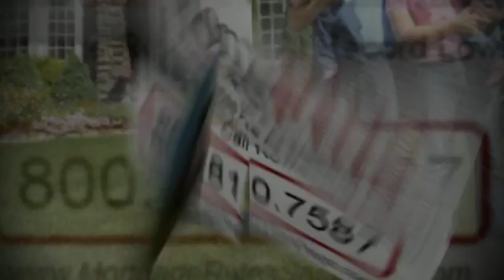Second Mortgage Loans San Diego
We Offer the Highest Level of Personalized Customer Service and the Most Competitive Rates in the Industry.

Looking for the best mortgage loans refinancing in San Diego? You need to talk with the mortgage professionals at Home Plus Mortgage!

Home Plus Mortgage ensures that you get the absolute best rate with the best loan refinance in the current Escondido mortgage loan market.

Pick up the phone and call us right now!

Our goal is to provide you with the highest level of service and most convenient, competitive mortgage loan refinance.

Now is the time to take advantage of the lowest mortgage rates we've ever seen!

Don't wait, interest rates can't stay this low forever.

- Home Loans
- FHA Loans
- VA Loans
- 30 Year Loans
- 15 Year Loans
- 7/1 ARM
- 5/1 ARM
- Jumbo Loans
- Low Interest Rates
- Pre-Approved Loans
- Refinance Loans
- Cash Out Loans
- Debt Consolidation
- Mortgage Calculator

Even if you're working with another lender, there's no obligation and it's highly likely that we'll get you a better interest rate and save you a ton of money over the life of your home loan refinance.

With our large selection of programs, we can often qualify you for a home loan even if you have been turned down elsewhere.

Home Plus Mortgage professionals are dedicated to providing you with the lowest rates and best customer service in the industry for purchase, refinance or debt consolidation loans.

Now is the time to buy a home - today's mortgage rates are at record lows!

Lock in great fixed and ARM rates.

Refinance at today's lowest rates!

Calll us right now!

Some of the benefits of using Home Plus are:

- Competitive Mortgage Rates
- Exceptional Customer Service
- Knowledgeable Staff

Our goal is to provide you with the most competitive and convenient mortgage loan.

What areas in and around San Diego, CA do we service?

What zip codes around San Diego do we cover?